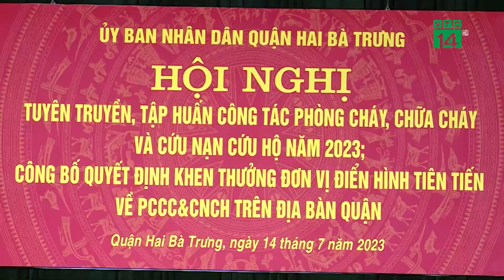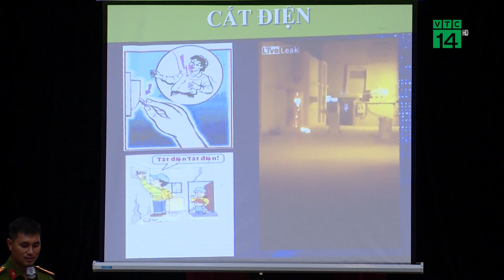Bài học cảnh giác sau hàng loạt vụ cháy nhà dân thương tâm | VTC14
VTC14 | BÀI HỌC CẢNH GIÁC SAU HÀNG LOẠT VỤ CHÁY NHÀ DÂN THƯƠNG TÂM
Thời gian gần đây trên địa bàn cả nước liên tiếp xảy ra hàng loạt các vụ hỏa hoạn gây hậu quả nghiêm trọng xuất phát từ những ngôi nhà dạng ống, không lối thoát hiểm. Thực tế cho thấy, lối thoát an toàn khi xảy ra cháy nổ chưa được người dân coi trọng, vẫn còn không ít hộ gia đình lắp đặt “chuồng cọp” kiên cố để chống trộm mà bỏ qua sự an toàn của bản thân và những người xung quanh.